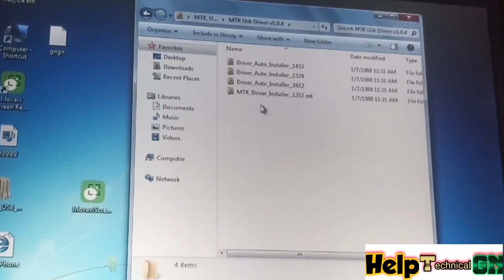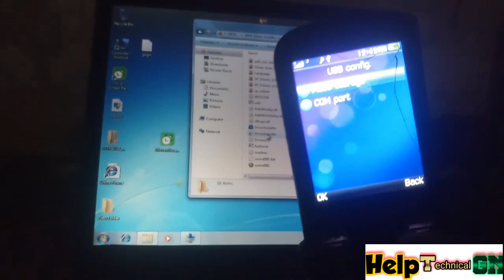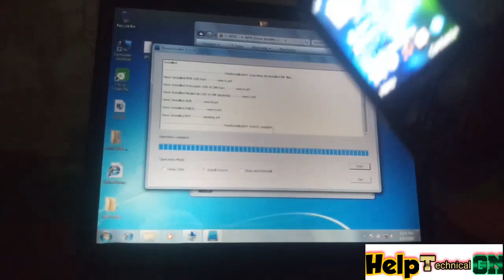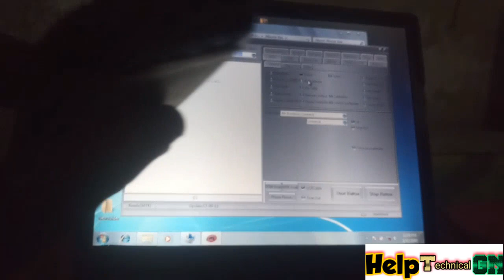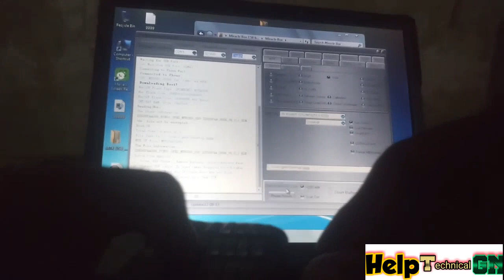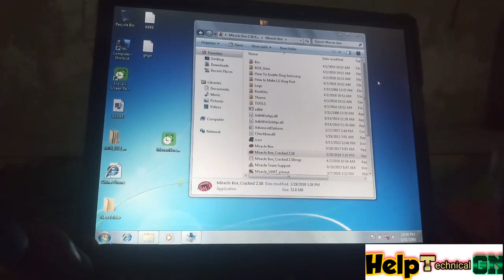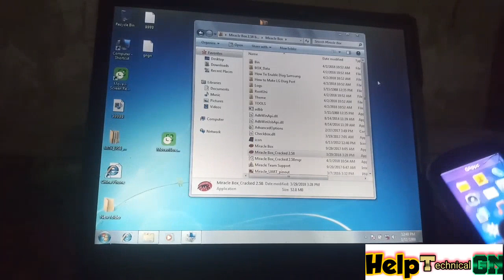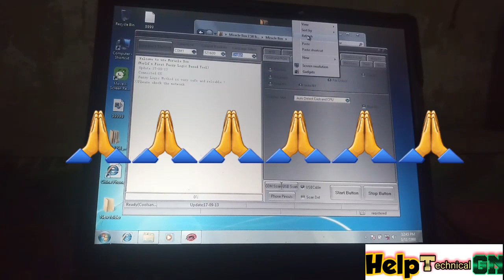VGOTel Mobile💻📲 Unlock imei Repair🖥 Full Course Without Box|Last Part #5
(Help Technical GN)

SPD Driver Password👉Asif.kamboh.lucky

Part #3